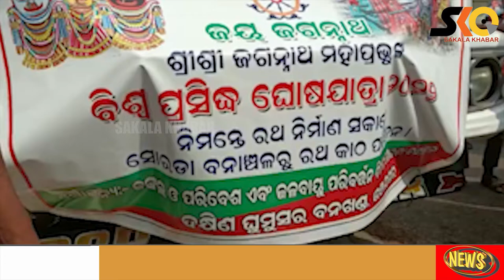ଗଞ୍ଜାମ ଜିଲ୍ଲା ସୋରଡ଼ା ବନାଞ୍ଚଳରୁ ପୁରୀକୁ ପଠାଗଲା ରଥକାଠ, ବିଭିନ୍ନ ସ୍ଥାନରେ ପୂଜାର୍ଚ୍ଚନା